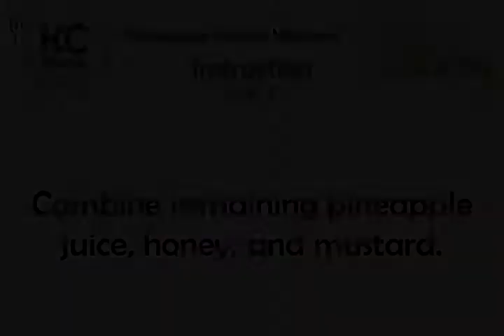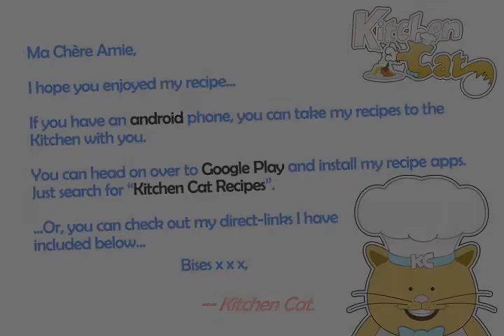Pineapple Honey Mustard - Kitchen Cat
★ Kitchen Cat ★ Pineapple Honey Mustard Recipe.
For this recipe you will need:
✰ ✰ ✰ ✰ ✰ INGREDIENTS ✰ ✰ ✰ ✰ ✰
2 cn : Pineapple Chunks; in Juice
1 pn : Dried Tarragon
1/4 c : Honey
1/4 c : Dijon Mustard
1 ts : Cornstarch
4 Whole : Boned and Skinned Chicken
1 ts : Cooking Oil